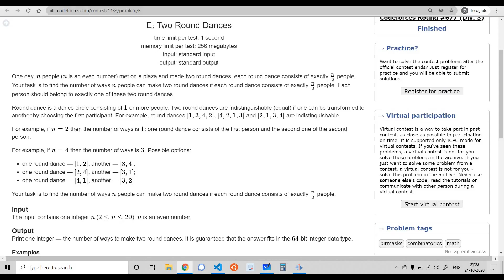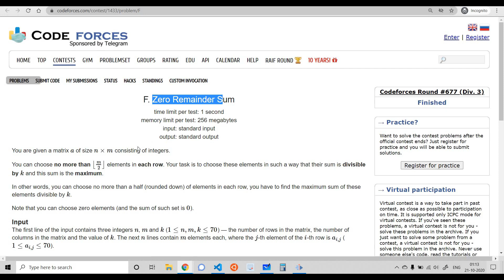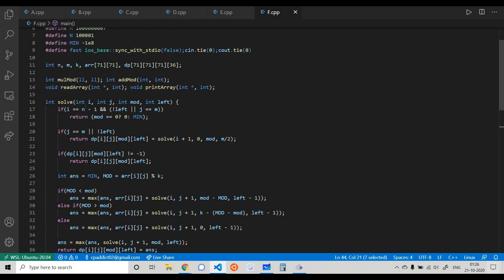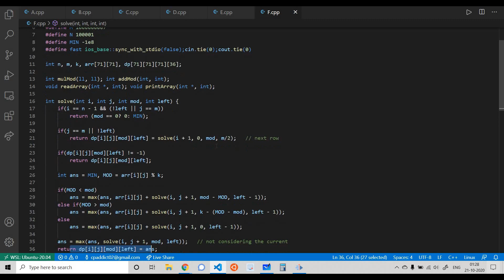E. Two Round Dances | F. Zero Remainder Sum | Codeforces Round 677 (Div 3) | DP | Permutations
Hello Everyone,

Timecodes
0:00 - Intro
0:21 - Explanation of E
8:43 - Code for E
9:59 - Explanation of F
21:40 - Code for F

Cheers !!